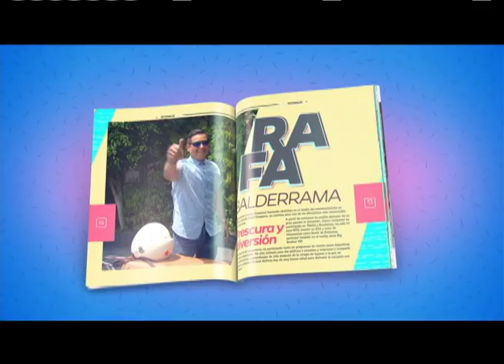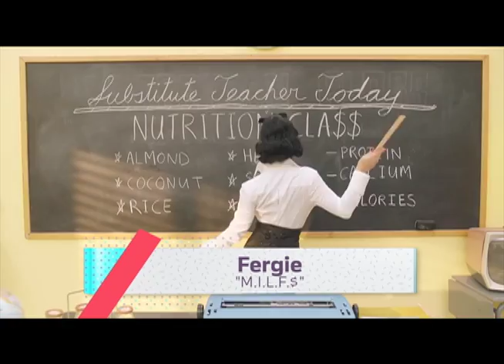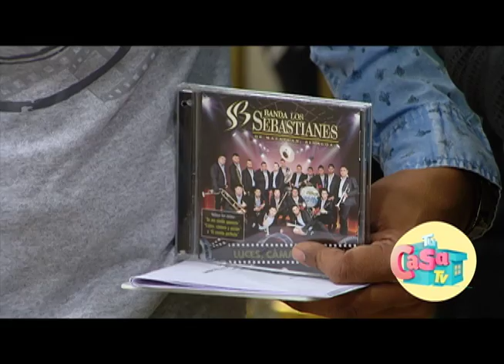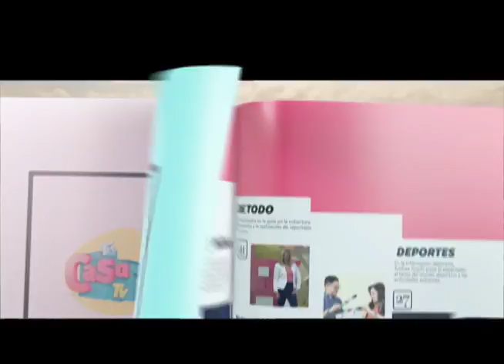Tu Casa TV | Programa 18 de julio de 2016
Programa completo del 18 de julio de 2016